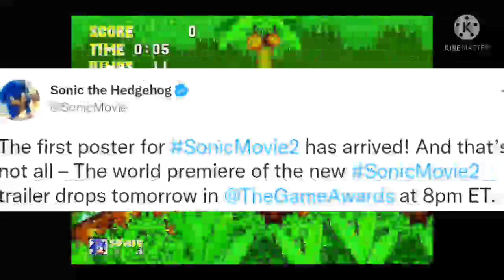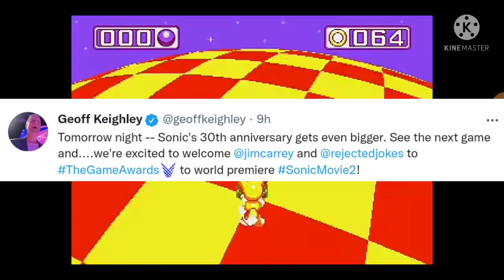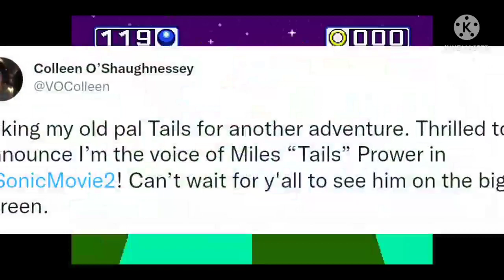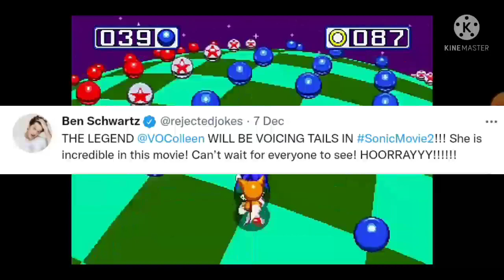Sonic movie 2 - Trailer tomorrow & more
are you excited for the sonic movie 2 trailer and what are your thoughts Colleen reprising her role as tails and our first look at sonic frontiers leave a comment below.

timestamps:
USA 8:00pm | UK 1:00 am | Spain & Germany 2:00 pm | Japan & Korea 10:00 pm | Russia 4:00pm